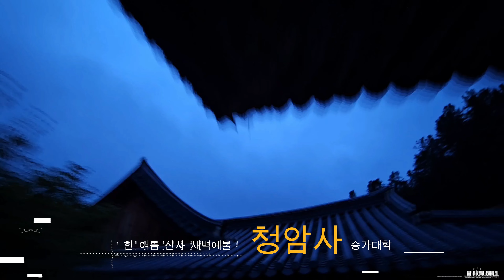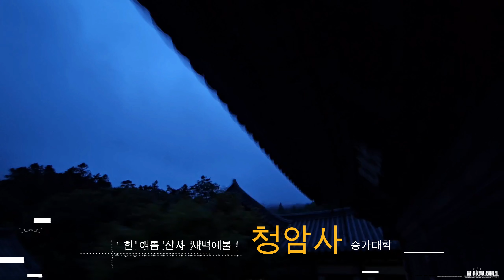Tessa - Steve Jablonsky (Korean Temple Version) 백중 새벽예불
비구니 승가대학 '청암사'
공부 중이시던 학인스님들은 여름휴가를 받아 출가본사로 떠나
텅 빈 산사.

1987년, 오랫동안 방치되어 쇠락했던 천년고찰 청암사에 들어와
비구니 승가대학 청암사로 재건한 지형 학장스님과 상덕 주지스님 두 분과
그리고 소임을 맡아 산사를 지키고 계신 몇몇 젊은 스님들이
대웅전에 모여 새벽예불을 드립니다.

한 여름 빗줄기 소리 우렁찬 백중 날 새벽
산짐승들도 깨어나지 않은 이른 시각.

이제 곧 날이 밝는대로 백중기도를 드리기 위해
마을에 사는 착한 신도님들이 깨끗한 옷으로 갈아입고
일주문을 들어서겠지요.

우비천 샘물을 뒤로하고...

2012년 12월 2일, 2013년 2월 7일
두 달 사이로 훌쩍 제 곁을 떠난 사랑하는 두 분을 추모하며
故人들께 이 영상을 헌정합니다.